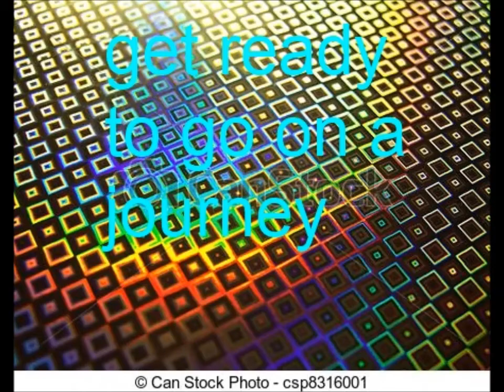edm autism fundraiser trailer